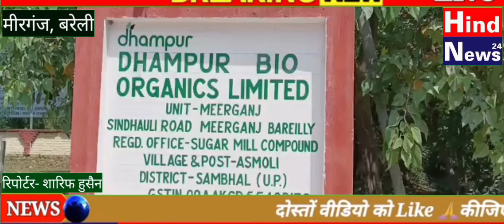डीबीओएल की ओर से स्वास्थ्य शिविर एवं निशुल्क दवा वितरण के आयोजन में 210 निवासियों का परीक्षण।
धामपुर बायो ऑर्गेनिक्स लिमिटेड की इकाई मीरगंज के द्वारा अपने सामाजिक उत्तरदायित्व कार्यक्रम के तहत क्षेत्रीय निवासियों के उत्तम स्वास्थ्य हेतु निशुल्क स्वास्थ्य परीक्षण एवं दवाई वितरण के शिविर का आयोजन किया गया। ग्राम मकड़ी खो,दिनरा एवं मिर्जापुर के 210 निवासियों का परीक्षण कर निशुल्क दवाई का वितरण  किया गया। इस अवसर पर चीनी मिल के इकाई प्रमुख संजय श्रीवास्तव द्वारा बताया गया कि कंपनी द्वारा अपने सामाजिक उत्तरदायित्व कार्यक्रम के अंतर्गत स्वास्थ्य जांच शिविर का उद्देश्य क्षेत्रीय निवासियों के स्वास्थ्य संबंधी समस्याओं का निदान करना है। चीनी मिल की इस मुहिम में पीएचडी आरडी एफ एनजीओ के डॉ तनु द्वारा परीक्षण कर दवाइयां दी गई। इस कार्यक्रम के सफल एवं सुगम संचालन हेतु चीनी मिल के गन्ना प्रमुख इंदर शर्मा, अरविंद गंगवार, संजय कुमार सिंह, विजय शुक्ला आदि का विशेष सहयोग रहा।